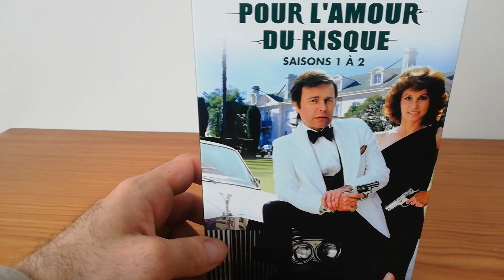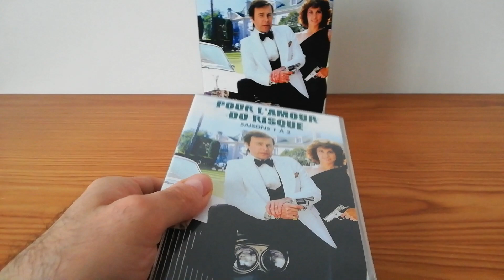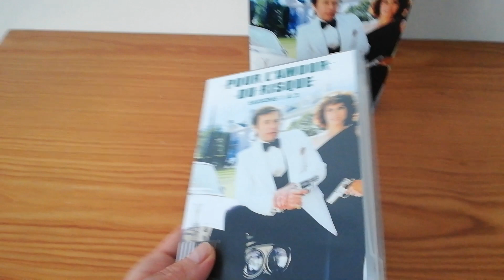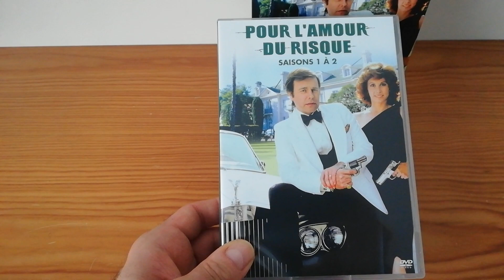Unboxing DVD ESC Pour l'amour du risque Intégrale saisons 1 à 2. (HD)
Présentation du coffret Intégrale de Pour l'amour du risque saisons 1 à 2.

Menus et packaging : 4/5.
Bonus : 0/5.
Image : 5/5.
Son : 4/5.

Note du coffret : 13/20.

Liste des épisodes dans le coffret :

1 - Se refaire une santé (épisode pilote 90 minutes)
2 - Le cousin de Jennifer
3 - Passeport pour l'assassin
4 - Jonathan Hart Junior
5 - Une voiture faramineuse
6 - Je tuerais pour vous
7 - Crime entre amis
8 - Bas fonds
9 - Max amoureux
10 - La Trappe
11 - Chantage au mariage
12 - L'homme aux yeux de jade
13 - Mort d'un peintre
14 - Garde-toi
15 - La maison hantée
16 - Un chien en danger
17 - La neige qui tue
18 - Raid sur Bacopa
19 - Le sixième sens
20 - Haute coiffure
21 - Croisière à vos risques
22 - Trop de cuisiniers
23 - Jeux meurtriers
25 - Quiproquo
26 - Amnésie
27 - Jennifer et son double
28 - La pâtée de Février
29 - Le Robot de Noël
30 - Une momie de trop
31 - Le perroquet aime le croquet
32 - La rivière de diamants
33 - Trop de culture
34 - Trois coeurs pas ordinaires
35 - Des lunettes pour tricher
36 - Le taureau par les cornes
37 - Une balle si précieuse
38 - L'or de la musculation
39 - Dame fortune
40 - Un odieux complot
41 - Tout n'est qu'apparence
42 - Opération Tueur
43 - Le fourbe
44 - Le secret de la Maison Hart